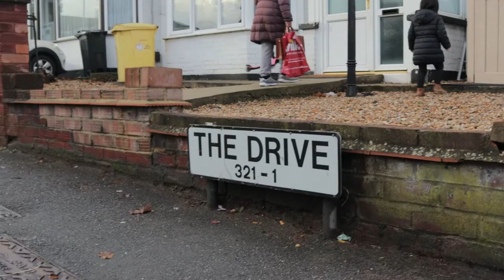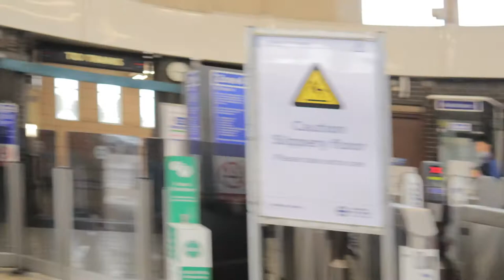Antonela Pico rutina diaria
ANTONELLA  PICO UN DIA DE IR A LA GUARDERIA